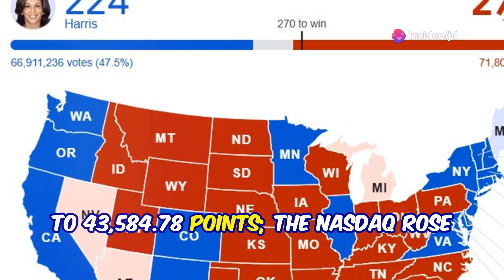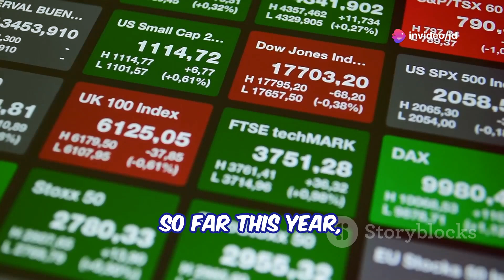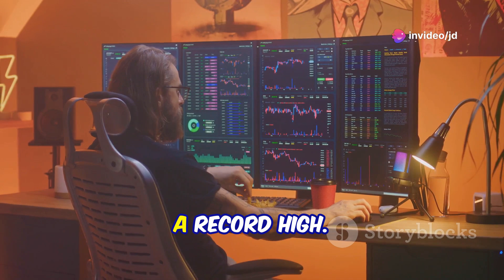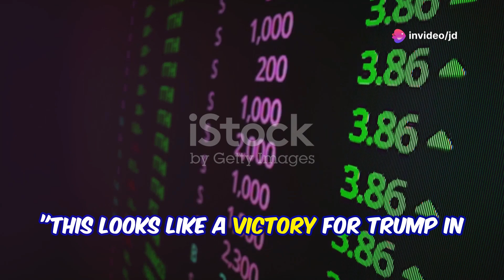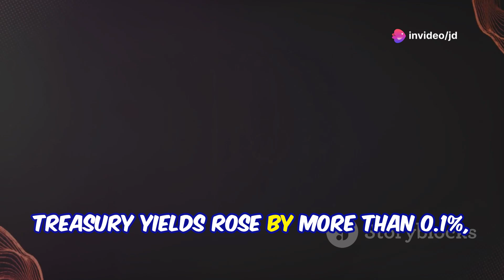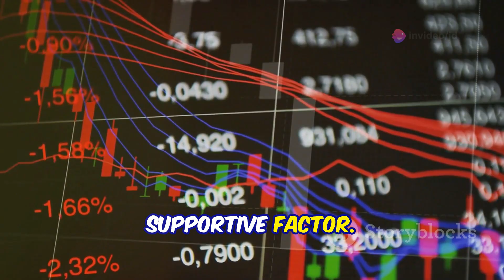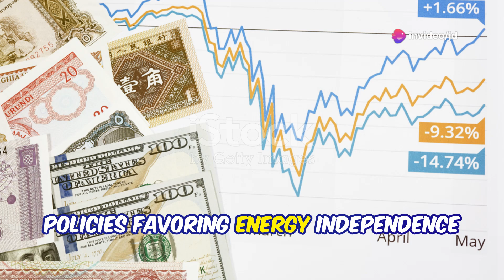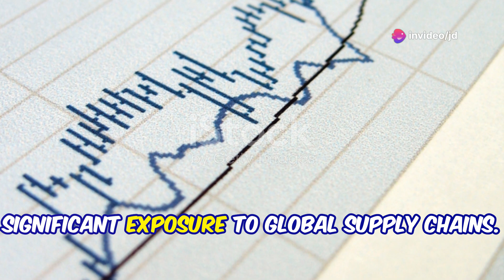Trump's Victory Market Rollercoaster! Several industries benefit from anticipated policy directions.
Following Trump's victory announcement, financial markets reacted sharply as investors adjusted for a potential resurgence of his policy agenda:
1. Stock Market Gains: U.S. and global stocks rose, with European indices (DAX, FTSE 100, CAC40) and U.S. indices (S&P 500, Nasdaq, Russell 2000) all seeing upward momentum. The possibility of renewed tax cuts, deregulation, and pro-business policies bolstered market confidence in risk assets. Analysts from Morgan Stanley and JPMorgan Chase suggest that these policies could support further market gains into the end of the year, with S&P 500 long positions increasing sharply.
2. Strengthening Dollar and Bitcoin Surge: The dollar saw its biggest rise against major currencies since 2020, while Bitcoin surged over 8% on expectations that Trump could push for policies supporting digital assets, fueling optimism around cryptocurrencies.
3. Rising Bond Yields: U.S. Treasury yields rose by more than 0.1%, signaling market concerns over potential budget deficits and inflationary pressures tied to Trump’s policies. NatAlliance’s Andrew Brenner highlighted the rising tension, as investors monitor the impact of potential deficit expansion on inflation.
4. Oil Price Decline: Both WTI and Brent crude oil prices fell modestly, reflecting caution over Trump’s impact on global oil demand and supply chain stability.
5. Year-End Rally Expectations: Historically, U.S. stocks perform well toward the year-end, and Deutsche Bank sees recent volatility as setting the stage for further gains, especially if sentiment stabilizes post-election. Goldman Sachs forecasts a low likelihood (under 20%) of a U.S. bear market within the next year, with the ongoing economic recovery as a supportive factor.
While optimism is high, some investors are starting to consider profit-taking given recent gains, with strategists pointing out the potential for increased volatility in the near term. Market sentiment is largely positive, but cautious views on inflation and fiscal risks remain.

After Trump wins the election, several industries may benefit due to anticipated policy directions like tax cuts, deregulation, and support for American manufacturing. Here’s a look at sectors that could see a positive impact:
1. Energy and Traditional Oil & Gas: Trump's administration previously supported reduced regulations on fossil fuels, so oil, gas, and coal sectors might experience fewer restrictions. Policies favoring energy independence could also benefit domestic energy production, particularly for shale and pipeline projects.
2. Financial Services: Deregulation initiatives could benefit banks and financial firms, as looser regulatory constraints might boost profits, reduce compliance costs, and allow for higher lending and investment activities. Banking stocks may see significant gains from reduced federal oversight.
3. Defense and Aerospace: Increased military spending was a hallmark of Trump’s previous tenure. Defense contractors and aerospace companies could benefit if a similar stance on military investment is renewed, potentially leading to increased government contracts.
4. Industrial and Manufacturing: Policies aimed at bringing jobs and production back to the U.S. would support manufacturing, construction, and industrial sectors. Infrastructure spending and favorable trade adjustments could also drive growth in machinery, building materials, and related industries.
5. Pharmaceuticals and Biotechnology: A more industry-friendly regulatory approach in the healthcare sector might reduce drug pricing pressures and streamline approvals. This could benefit pharmaceutical and biotech companies by encouraging research, development, and production domestically.
6. Technology and Digital Assets: Trump's pro-innovation stance and potential support for blockchain and digital asset markets may benefit cryptocurrency and blockchain sectors, as well as larger technology companies that could see less scrutiny around privacy or antitrust issues.
7. Retail and Consumer Goods: With potential tax reductions aimed at boosting disposable income, consumer spending could rise, benefiting retail and consumer goods companies. Lower individual tax rates might lead to increased spending on consumer products, driving growth in these sectors.
While many of these sectors could see growth, trade policies and fiscal spending plans could also introduce volatility, particularly for companies with significant exposure to global supply chains.